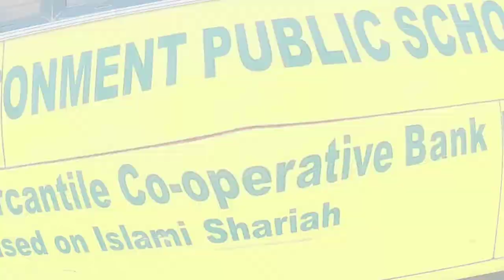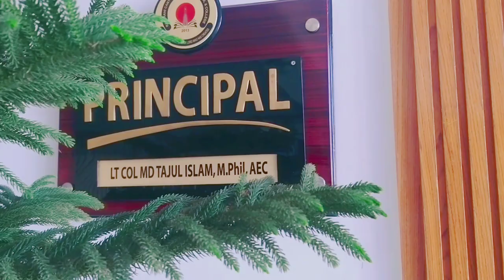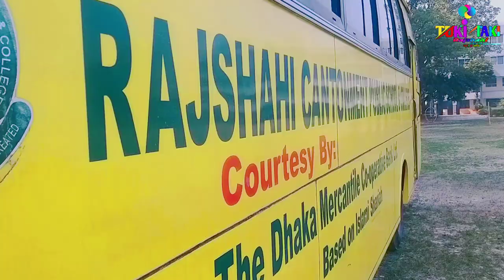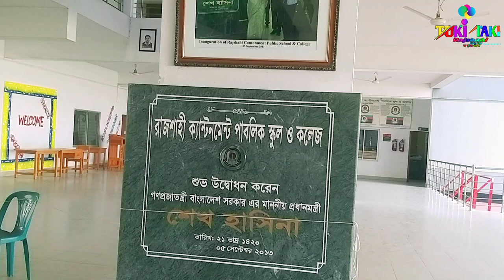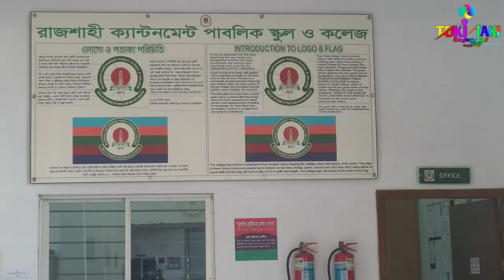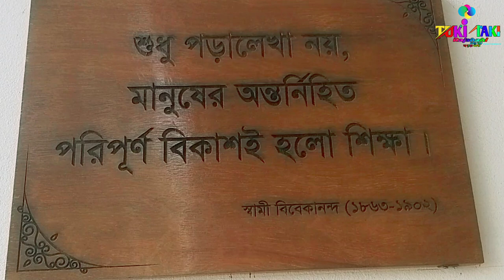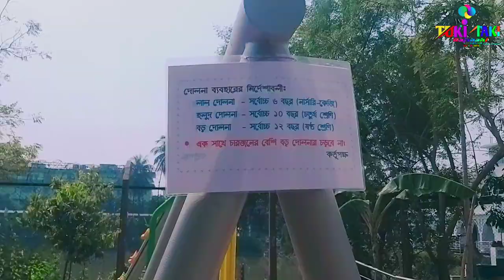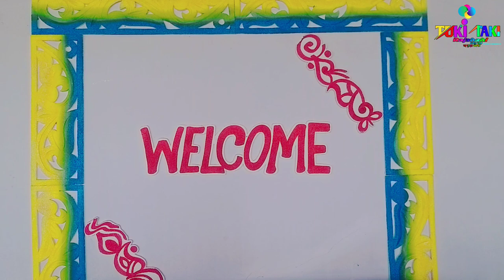চলুন ঘুরে আসি || রাজশাহী ক্যান্টনমেন্ট পাবলিক স্কুল এন্ড কলেজে - ২০২২ || Vlog - 8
রাজশাহী ক্যান্টনমেন্ট পাবলিক স্কুল ও কলেজ
অবস্থান
সপুরা, রাজশাহী
বাংলাদেশ
তথ্য - বেসরকারি
প্রতিষ্ঠাকাল ৫ সেপ্টেম্বর ২০১৩; ৮ বছর আগে
বিদ্যালয় কোড ১৩৭৬৮৬
অধ্যক্ষ লে. কর্নেল মোঃ তাজুল ইসলাম
রাজশাহী ক্যান্টনমেন্ট পাবলিক স্কুল ও কলেজ রাজশাহী শহরের শহর থেকে ৩ কিলোমিটার উত্তর-পশ্চিমে সপুরা রাজশাহী সেনানিবাস এর অভ্যান্তরে অবস্থিত একটি ঐতিহ্যবাহী শিক্ষা প্রতিষ্ঠান যা বাংলাদেশ সেনাবাহিনী কর্তৃক পরিচালিত হয়।
Rajshahi Cantonment Board School & college, situated at Rajshahi Cantonment, in the heart of Rajshahi city, also known as the city of Education is a well reputed and rapidly growing educational institution in Bangladesh. Established in 1986, it has become a torch-bearer of education in this historic area of Varandra. The institution is run by the Director General of Directorate of Military Lands & Cantonments (DMLC), Ministry of Defense under the vigilant supervision of the reverend Station Commander, Rajshiahi Cantonment and direct guidance of Cantonment Executive Officer (CEO), Rajshahi Cantonment Board. With the active and ardent initiatives of Colonel MD Abdul Aziz (late), the former education inclined Station Commandant of Rajshahi Cantonment, the institute was set up as a Junior School at the very beginning.
► আমাদের ভিডিওটি ভাল লাগলে লাইক দিন, শেয়ার করুন,কমেন্ট বক্সে জানান আপনার মতামত।

নতুন জাতের কিছু মাছ নিয়ে আবারো আমি প্রতীক ভাইয়ের গাপ্পি ফিশ হাউজে-কাটাখালী রাজশাহী-Part - 3 Vlog -12

নতুন মাছের সন্ধানে | আবারো আমি প্রতীক ভাইয়ের গাপ্পি ফিশ হাউজে ||Tuki Taki Rajshshi Part-2 ||Vlog -10

রাজশাহী শহরে এই প্রথম পানির ওপর ভাসমান রেস্টুরেন্ট -Rizik Fish BBQ Restaurant Namo Vodro - Vlogs - 4

রোদ কুয়াশা আর মেঘের সাথে যাত্রা - Rajshshi To Khulna Train Journey Sagordari Express 2022 - .Vlogs 2

🌿 If you're a new or beginner YouTuber, you need to optimize your channel on the search engine to get in the search list on youtube. So that, in today's video I'm gonna share with you guys, How you can rank your channel and how to do Tuki Taki channel. After creating a new youtube channel you must do these seven things on your youtube channel to get optimized your channel on the youtube algorithm. Please watch and do these things on your channel to get more views and subscribers, a new audience reaches as well as search rank in first your channel.

🔻𝐖𝐀𝐑𝐍𝐈𝐍𝐆🔻
This content is original and copyright to "Tuki Taki Rajshshi". No part of this video may be reproduction, redistribution or re-upload. Legal action will be taken against those who violate the copyright.